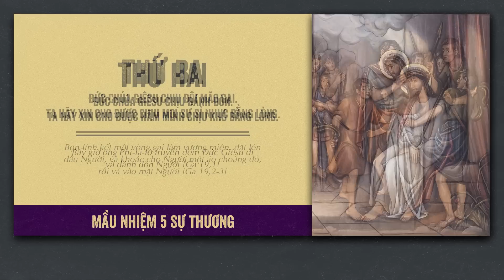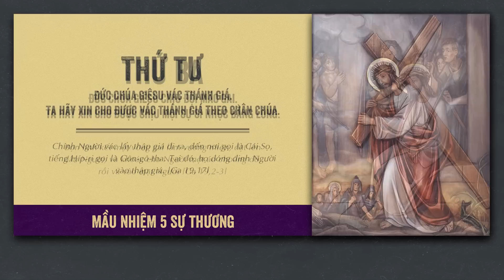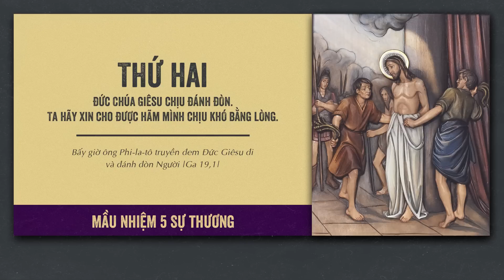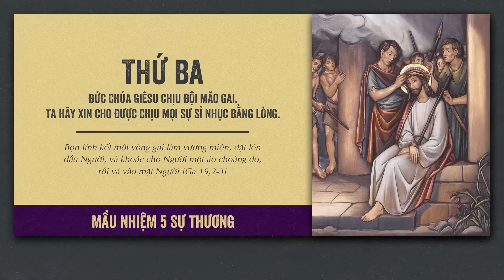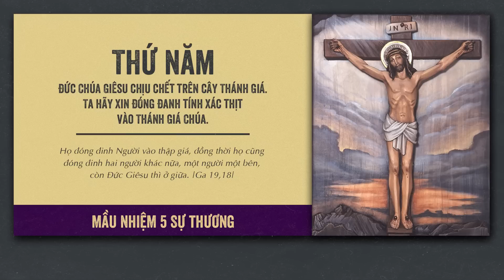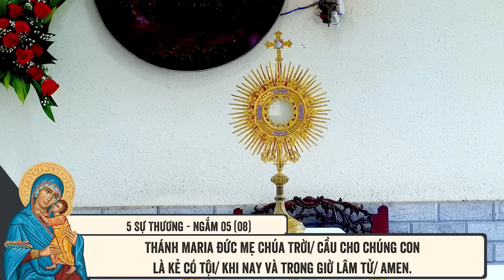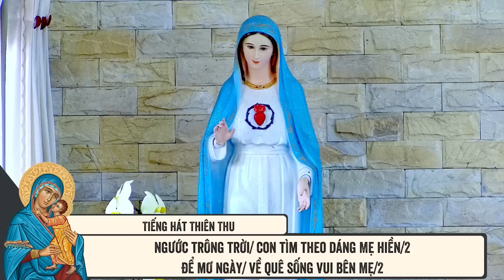🔴 Đọc Kinh Chung | 02/02/2023 | 5 Sự Thương - Tối Thứ Năm Tuần IV Thường Niên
Mời cộng đoàn cùng tham dự Buổi Đọc Kinh Chung - 5 Sự Thương vào lúc 219:30 Thứ Năm ngày 02/0/2023 tại Tu Xá Thánh Gia Thịnh - Hòa Hội, Tây Ninh do Lm. Phêrô Đinh Quang Mạnh Hùng, OP. hướng dẫn.